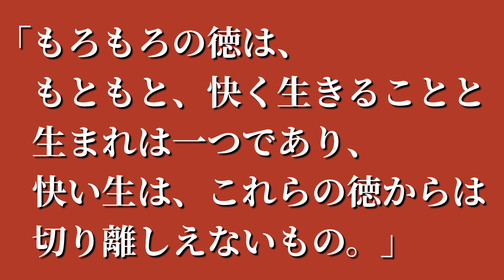言葉190:エピクロスの言葉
【引用文献】
エピクロス『メノイケウス宛書簡』戸塚七郎訳『世界人生論全集１』（筑摩書房）

【音源】
VLLO